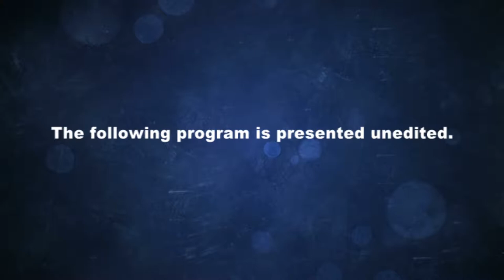Brookfield MA Special Town Meeting, June 8, 2017